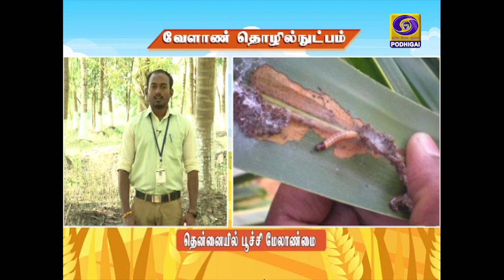DDK CBE PonvilayumBhoomi